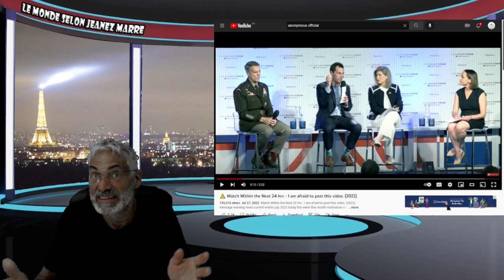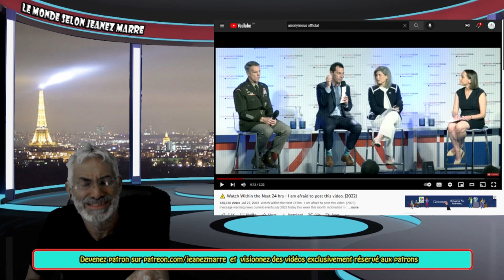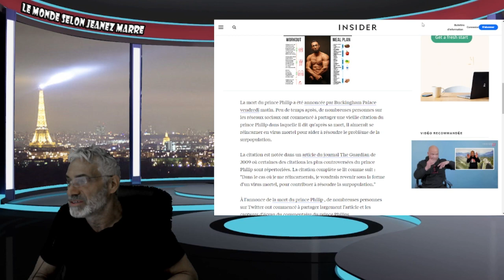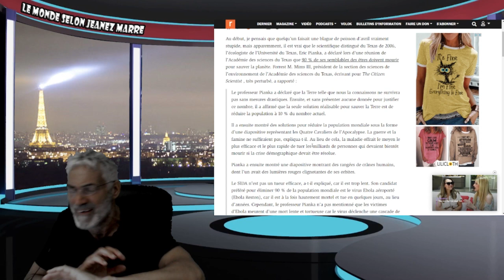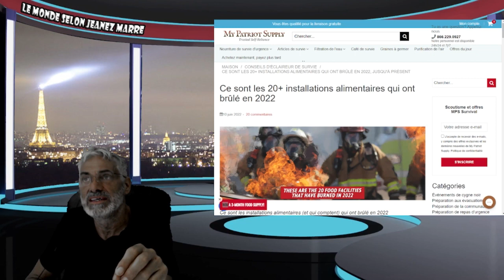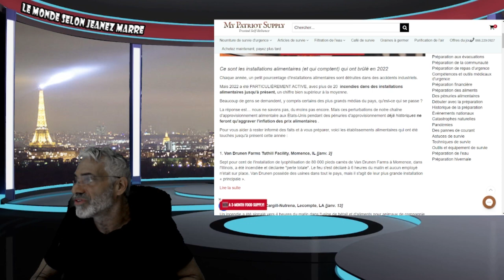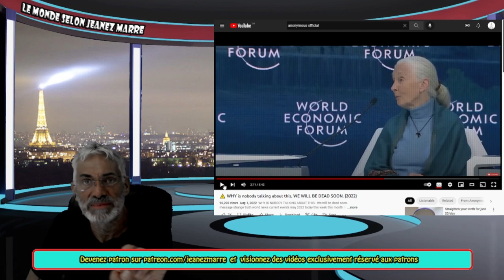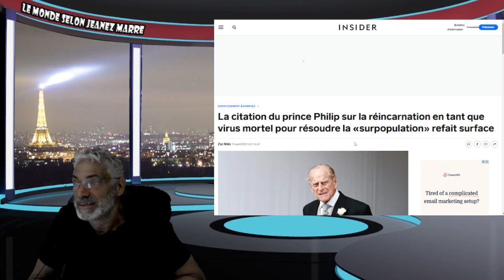LE GRAND PLAN SECRET DE L'ÉLITE MONDIAL ENFIN DÉVOILÉ; VOUS SEREZ ESTOMAQUÉ; JAMIAS RIEN VU DE TEL!